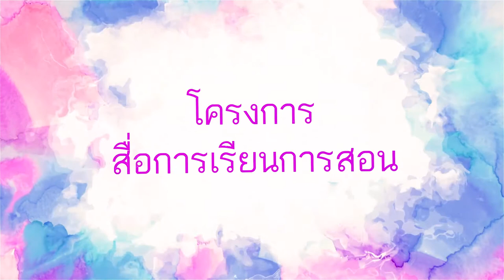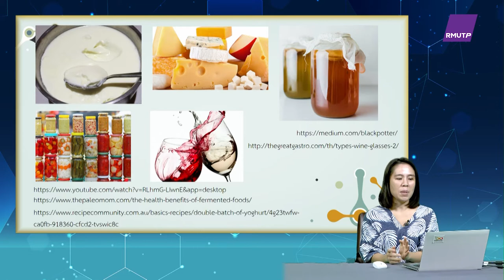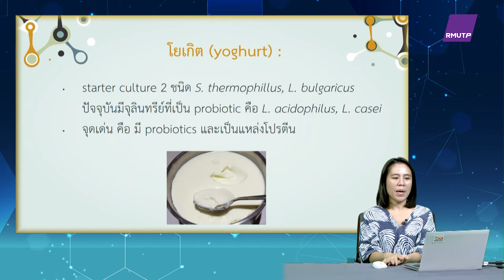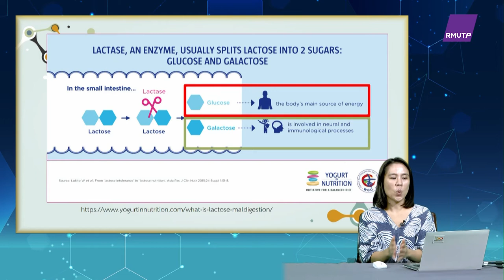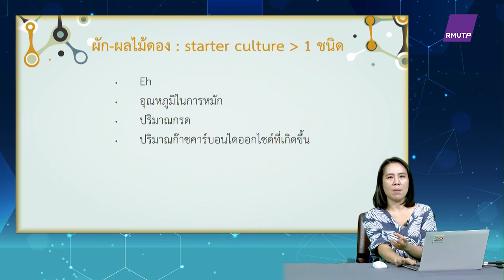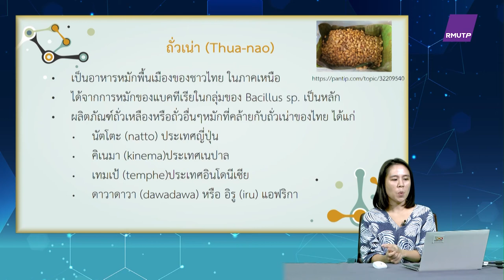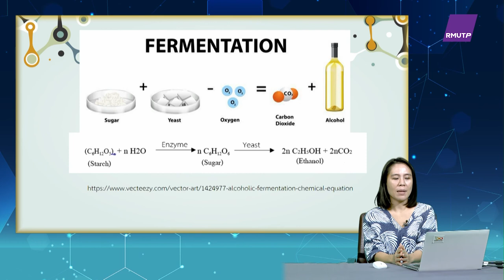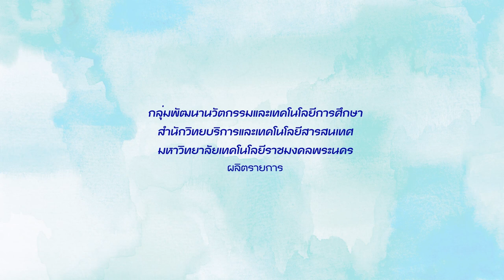ตอนที่ 11 จุลินทรีย์ที่มีประโยชน์ทางอาหาร (ต่อ)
วิชา รู้ไว้ใช่ว่า...จุลชีววิทยา by ครูชมบี  ประจำปีการศึกษา 2563- 2